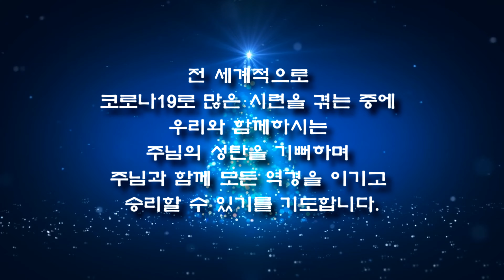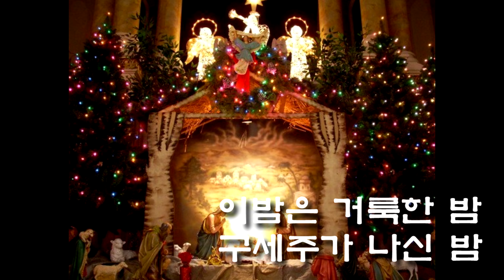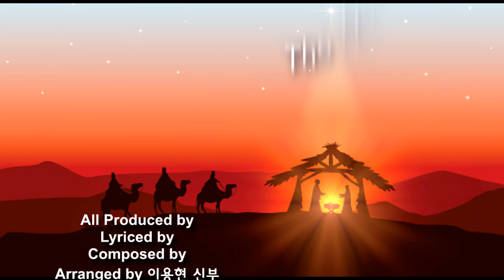The holy night(글곡,편곡 이용현 신부) The Present Digital single No.5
+ 찬미예수님

가톨릭 생활성가 공동체 The Present가 코로나 19로 인해 비대면의 상황이 지속되고 있는 가운데 매주 새로운 신곡을 만들어 디지털 싱글로 봉헌합니다. 주님께는 영광이 되고 많은 이들에게는 기쁨과 희망과 위로가 되길 기도합니다.

[The present 복음특송 Digital single No.5]  'The holy night'
글곡,편곡 이용현 신부
노래 가톨릭생활성가공동체 The Present
Recorded & Mixed, Mastered by 이용현 at A&Ω Recording Studio

제목: The Holy night
글,곡: 이용현신부
제작일: 2019년12월12일
가사:

The Holy night

Holy night Holy night
Holy night Holy night(2*)

이 밤은 거룩한 밤
구세주가 나신 밤
이 밤은 거룩한 밤
주님이 오신 밤

Holy night Holy night Holy night Holy night(2*)